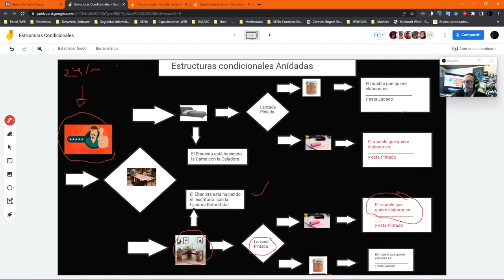Taller de Carpinteria